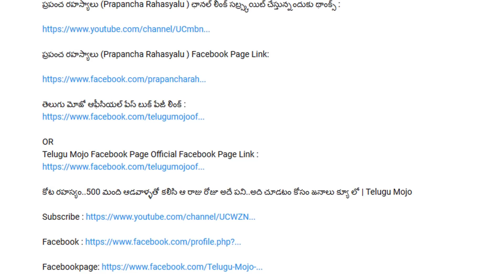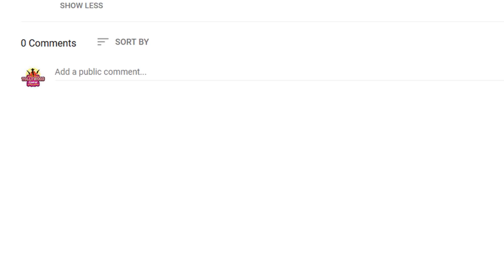దయచేసి నన్ను అలా చూడకండి అంటూ వాళ్ళని వేడుకొంటున్న రష్మీ..! | Anchor Rashmi | Nagababu | Roja